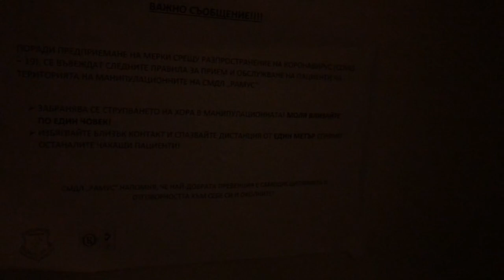KARMAKARIŞIK VLOG / YENİ YIL KUTLAMASI / BULGARİSTANDA COVİD 19 TEST OLDU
Merhaba
Kanalıma Hoşgeldiniz